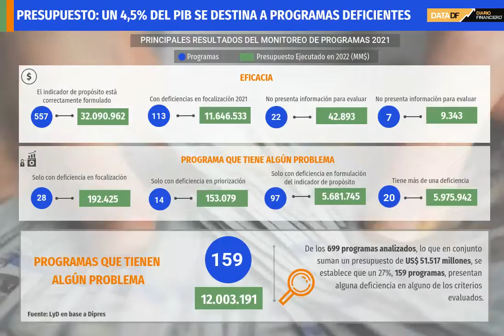DATA DF | Informe advierte que un 4,5% del PIB se destina a programas con evaluaciones deficientes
Un informe elaborado por LyD, ad portas del inicio de la discusión presupuestaria, aterriza los recursos que implican los programas estatales con mala evolución en los últimos años.